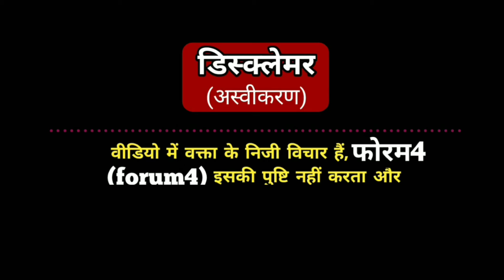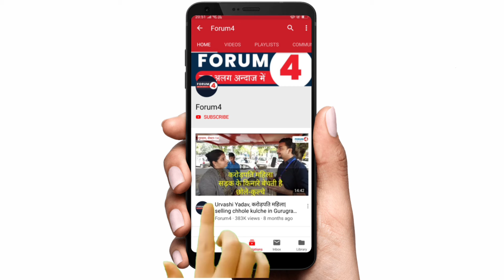हरियाणा में वोटिंग से पहले यह वीडियो क्यों हुआ वायरल? देखिए ताऊ ने सारा खेल समझा दिया! || Haryana